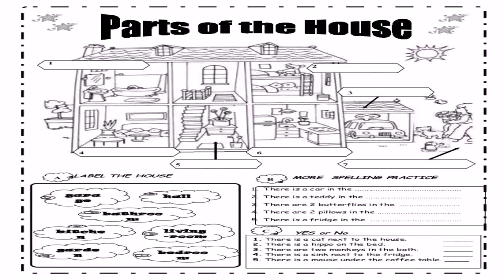Spanish Style Small House Plans (see description) (see description)